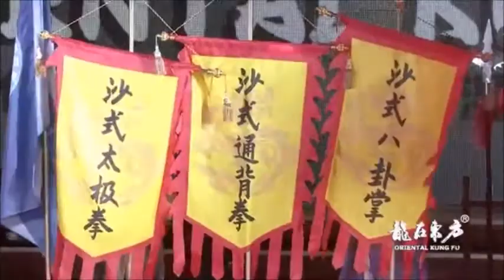沙式 【沙国政】 形意拳 八卦 通背拳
[16:06 ~ 28:25] extracted from
Day 1 Chinese Martial Arts Alliance Gathering 2019 - Traditional Forms Exhibition

[16:06 ~ 28:25]  Master Sha Jun Jie